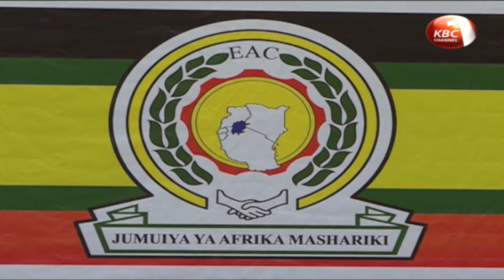Ugandan finance minister presents 45.5 trillion Uganda shillings revenue and expenditure plan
Finance Ministers from East African Community member states also presented their tax and spending plans for 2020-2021 fiscal year amounting to 5.56 trillion Kenya shillings. Uganda’s budget amounted to about 1.1 trillion Kenya shillings while Rwanda’s budget is 359 billion Kenya shillings and Tanzania’s 1.4 trillion Kenya shillings.